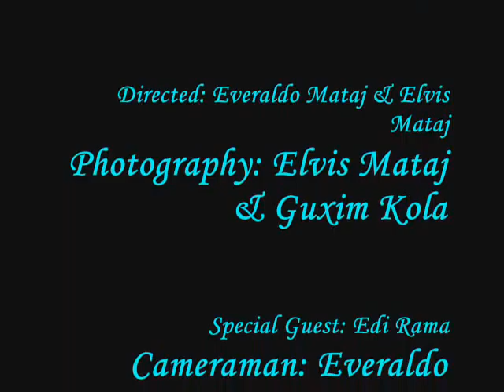Edi Rama ne ''Epoka University Part III''